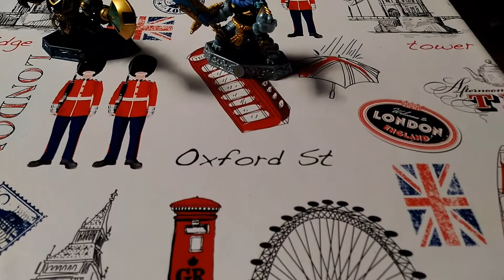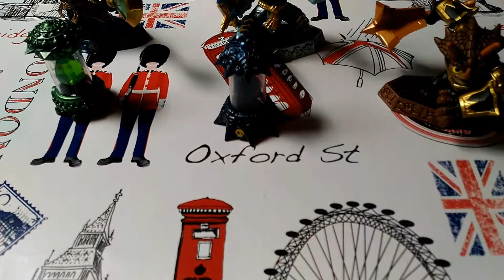Nouveaux personnages skylanders imaginators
Quelques nouveaux personnages qui arrivent dans ma collection.
Bonne vidéo !!!